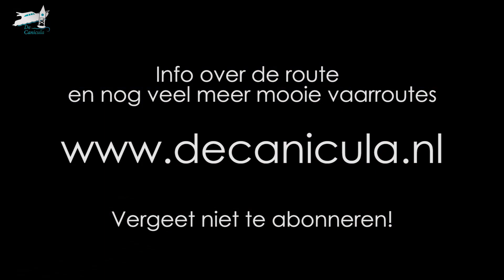dutch Met de motorboot door de Prinsengracht in Amsterdam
Op deze tocht varen we met de Canicula over het IJ, de Prinsengracht en de Amstel in Amsterdam. We zijn vroeg opgestaan om de drukte op de grachten voor te zijn.

Deze vaartocht is onderdeel van de vaarroute Rondje Amsterdam-Kagerplassen-Spaarndam-Amsterdam. Meer info en routebeschrijving op amsterdam-kagerplassen-spaarndam-amsterdam/

Op Varen met de Canicula Watersport vind je video's van onze vaartochten door Nederland. We varen met een cabin cruiser St. Tropez, lengte 9.20, hoog 2.10 en 0.80 diepgang.